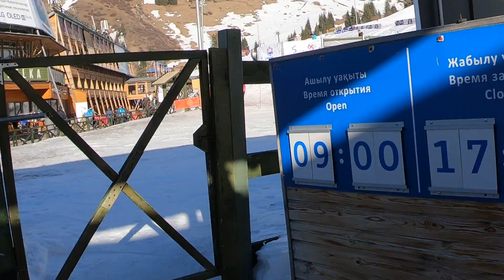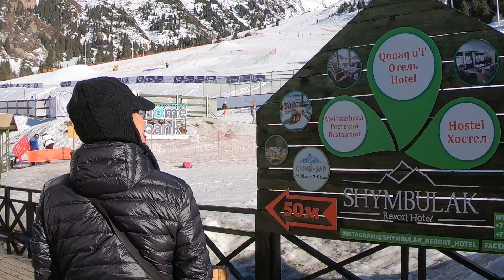SHYMBULAK MOUNTAINS IN KAZAKHSTAN(5)